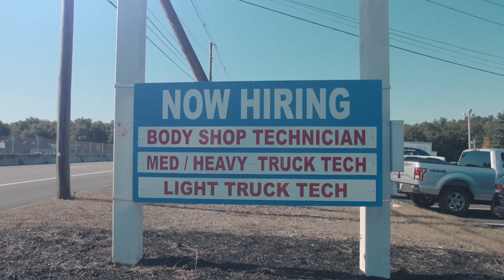Opening Doors - Baker/Polito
Governor Charlie Baker and Lt. Governor Karyn Polito are committed to delivering bipartisan, results-oriented leadership that has made the Commonwealth's economy, communities, schools and families stronger than ever.

In 2018, they are asking the people of Massachusetts for four more years to continue the Commonwealth’s forward growth and momentum.